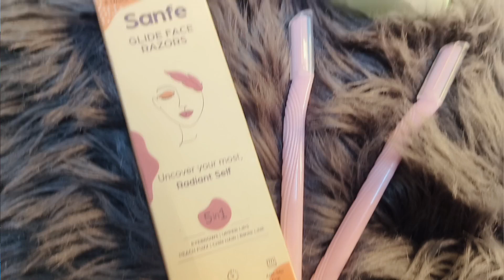How To Clean Facial Hair Without Wax | how to clean facial hair at home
product links is here just click and shop🫶💕

Limited-time deal: Sanfe Glide Face Razor for painfree facial hair removal (3 units) - upper lips, chin, peach fuzz - Stainless steel blade, comfortable, firm grip

Carmesi Facial Shaving Balm - 2 in 1 Pre & Post Shave